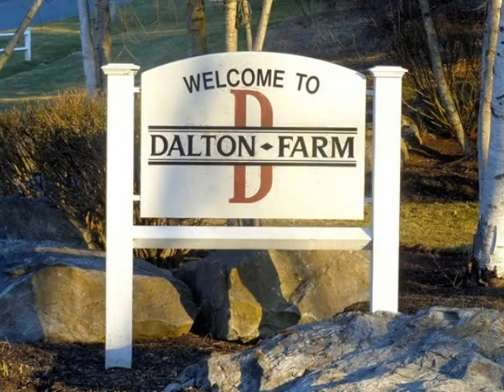23 Thomas Rd. Poughquag NY 12570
Fabulous 2 bedroom end unit townhouse located in the desirable Dalton Farm community in Poughquag, NY.  This lovely home is situated on a premium homesite and offers privacy & serenity while bordering a forever green buffer.  Stunning features include a huge loft area, formal living room w/ vaulted ceiling, formal dining room, hardwood flooring in the foyer, breakfast nook & kitchen and a master bedroom suite with a tray ceiling and walk in closet.  Full basement includes the easy to finish Superior Walls foundation, walk out & egress window.  Central air conditioning & 1 car garage.  Community offers a gorgeous clubhouse, pool, tennis courts, playground & walking trails.  Don't miss this beauty.  Please visit: 23thomasroad.hvhome.tv for more information.